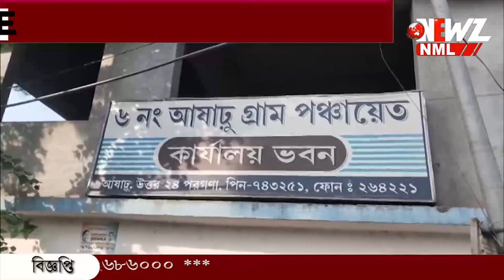বিউটি পার্লারের মালকিন কে কুপ্রস্তাব, অভিযুক্ত কে মারধর বাগদায়।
বিউটি পার্লারের মালকিন এবং কর্মীদের কুপ্রস্তাব ও উত্যক্ত করার অভিযোগ তৃণমূল পঞ্চায়েত সদস্যার ছেলের বিরুদ্ধে। বাগদা থানা এলাকার  ঘটনায় চাঞ্চল্য, ঘটনার তদন্ত শুরু করেছে পুলিস।